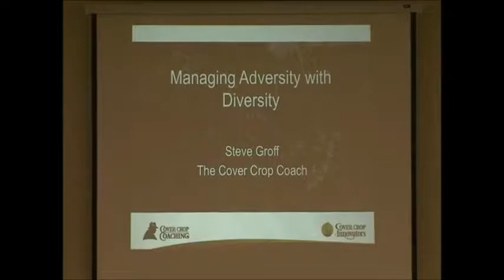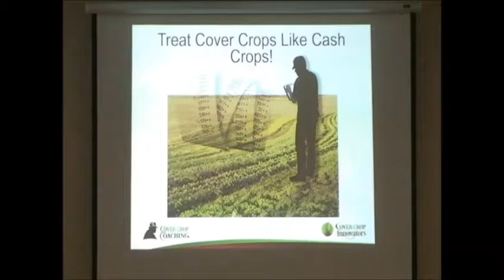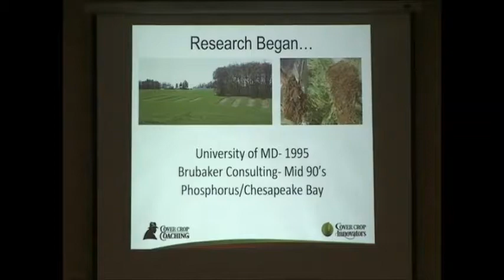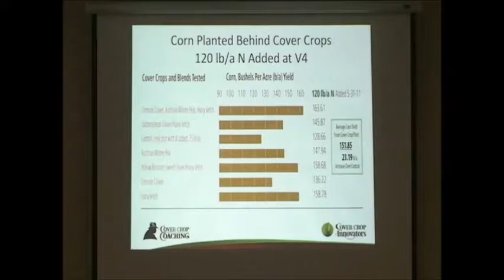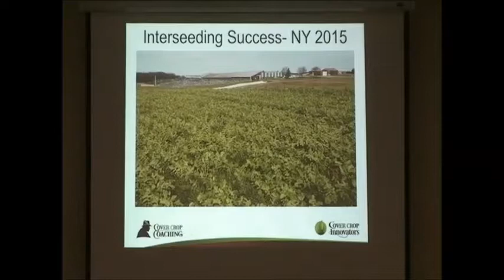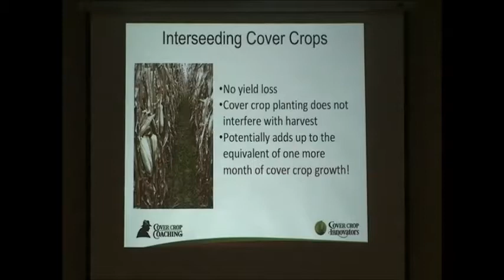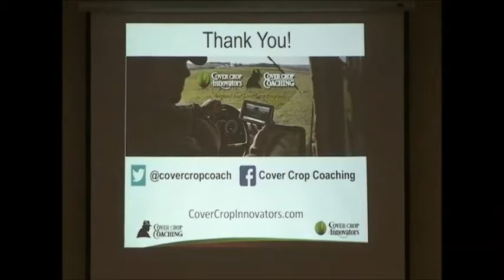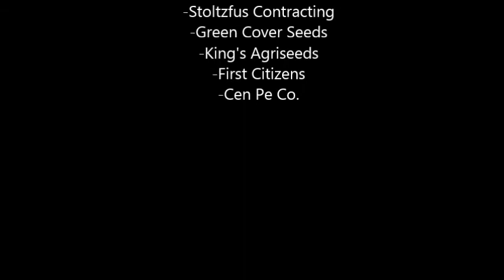Managing Adversity with Diversity - Steve Groff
Steve Groff of Cover Crop Innovators and Coaching, provides valuable perspective for today's agricultural producer at the 2018 Connect Soils to Profits Conference in Wysox, PA.  Steve addresses healthy soil, cover crops, tillage decisions, management perspective and more.